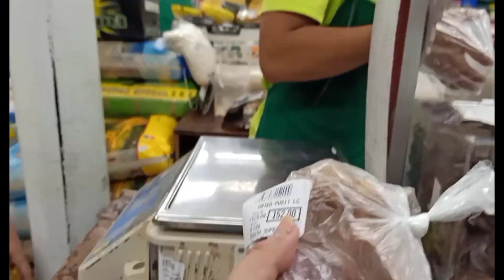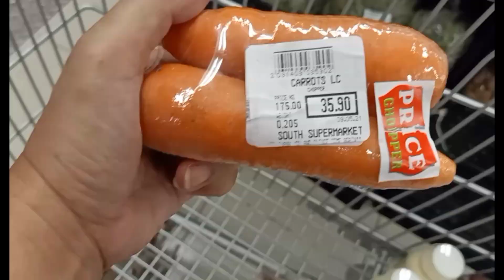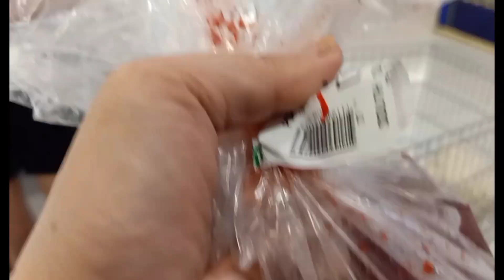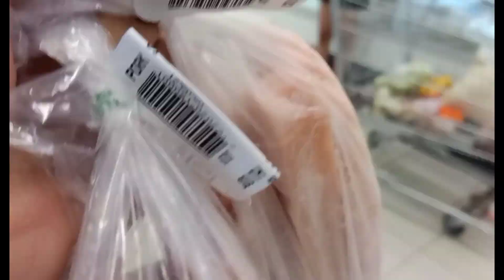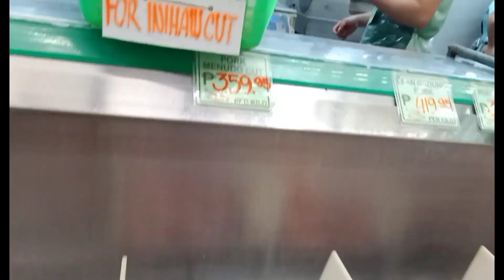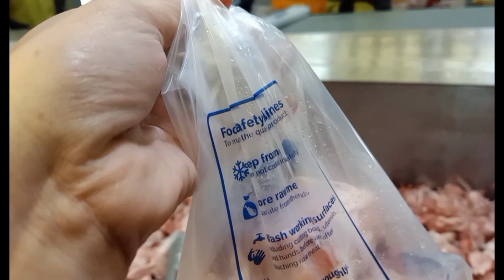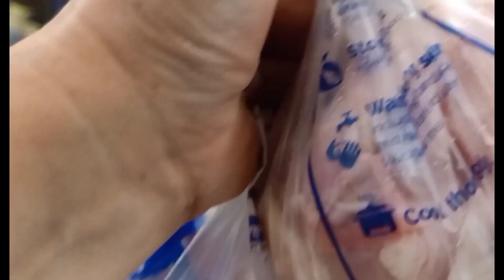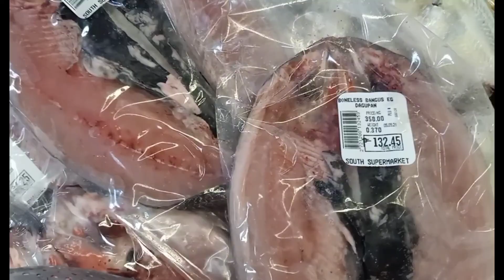SOUTH SUPERMARKET GROCERY HAUL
Grocery time//
Samahan nyo muna akong mag grocery